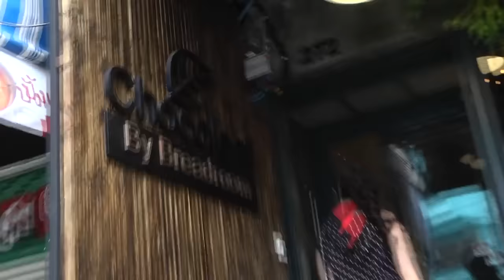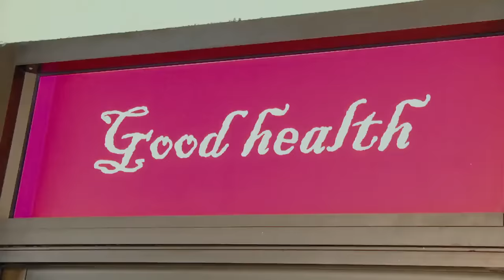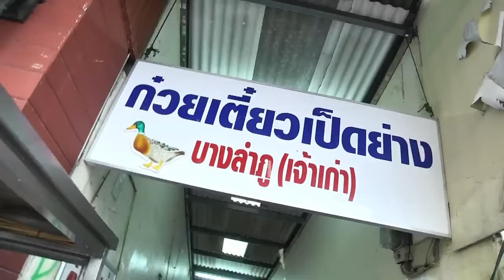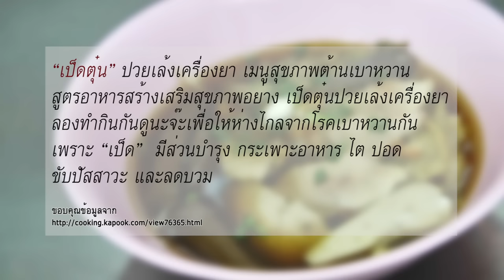พรุ่งนี้ฉันจะลดความอ้วน : ChocoLeaf by. Breadroom ช่วง “ร้านนี้ก็อร่อยนะจ๊ะ” 1/3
แอนนี่ พิธีกรสาวเน็ตไอดอล ทำหน้าที่ลงภาคสนาม ตะลุยกินอาหารอร่อยร้านข้างทางที่ได้รับความนิยมว่ารสชาติอร่อยเกินราคา เทปนี้นางจะพาความ Cute ของนางไปพบกับ ความอร่อยของร้านไหน และรสชาติจะทะลุจอขนาดไหนไปชมกันเลย